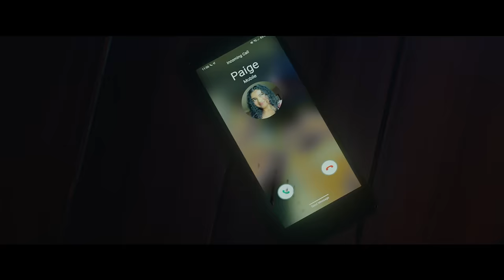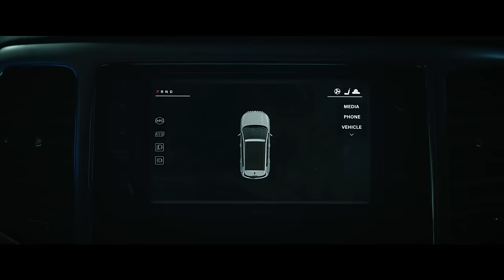Tarot: The Death Card | In Cinemas May 16 (مترجم فيلم تاروت)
Your fate is in the cards. TarotMovie is exclusively in cinemas May 16. مصيرك في البطاقات. فيلم تاروت: ورقة الموت في السينما 16 مايو

Written for the Screen and Directed by: Spenser Cohen & Anna Halberg
Produced by: Leslie Morgenstein, Elysa Koplovitz Dutton, Scott Glassgold
Executive Producers: Andrew Pfeffer, Scott Strauss, Anna Halberg, Spenser Cohen
Cast: Harriet Slater, Adain Bradley, Avantika, Wolfgang Novogratz, Humberly González, Larsen Thompson and Jacob Batalon

When a group of friends recklessly violates the sacred rule of Tarot readings – never use someone else’s deck – they unknowingly unleash an unspeakable evil trapped within the cursed cards. One by one, they come face to face with fate and end up in a race against death to escape the future foretold in their readings.